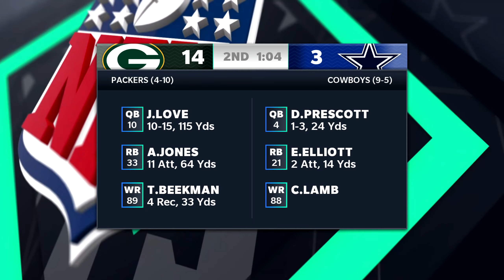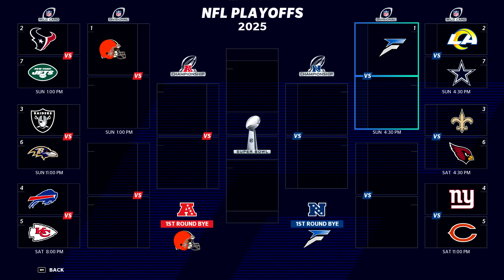Madden 21 Hollister MacIntyre | Season 6, Game 15 vs. Atlanta Falcons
We're one win away from locking up the NFC's top seed! The Falcons have faltered this season and may be in the QB market come the offseason, but no win is easy at this point.

Chapters
0:00 Pre-Game
0:40 1st Quarter
5:20 2nd Quarter
10:00 Halftime updates
10:42 3rd Quarter
14:45 4th Quarter & OT

Credit to BlackjackXXI for the series idea  @BlackjackXXI Sports